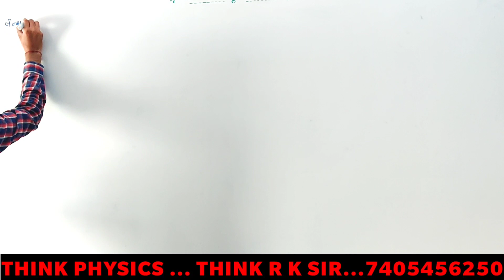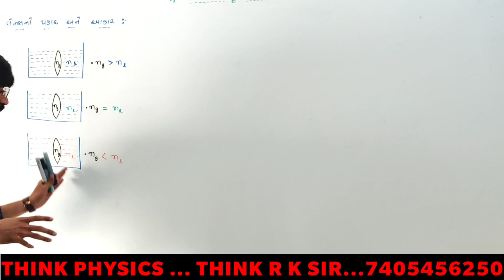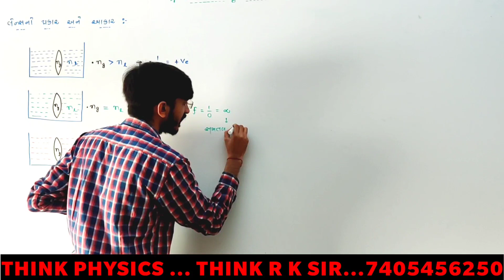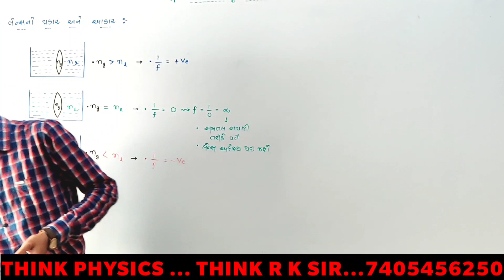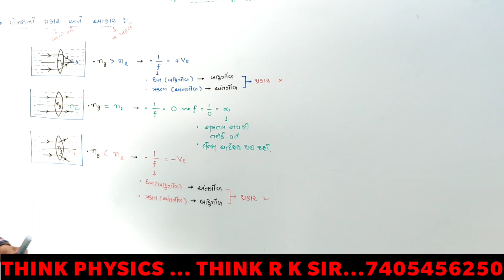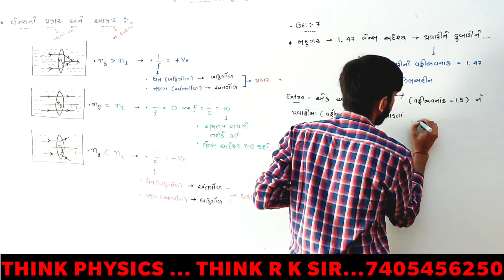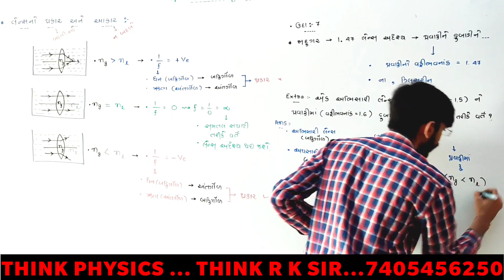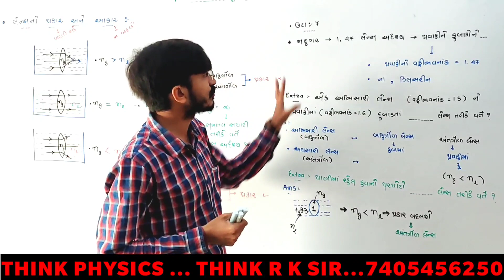PHYSICS | RAY OPTICS | Performance Match 6 | JEE | NEET | in Gujarati | ABHYASA JEE NEET | R K SIR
Lecture Description

ABHYASA JEE & NEET is an online platform for IIT JEE & NEET Aspirants. Abhyasa provides the best quality content in Gujarati. Video lectures for IIT JEE & NEET preparation. It aims to provide the best quality of education through online techniques.

* ABHYASA Expert Team:
   Physics Guru - R.K. Sir
   Chemistry Expert - Jainik Sir
   Maths Master - Padmani Sir
   Biology Blaster - Varmora Sir